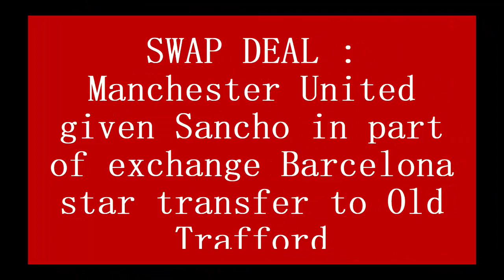SWAP DEAL : Manchester United given Sancho in part of exchange Barcelona star transfer to United